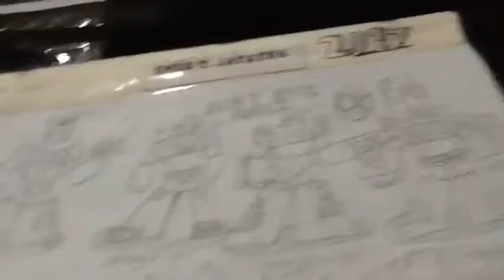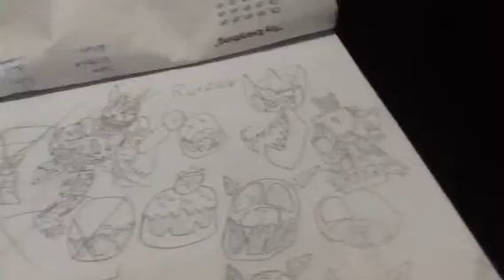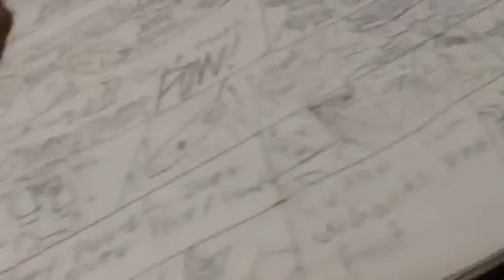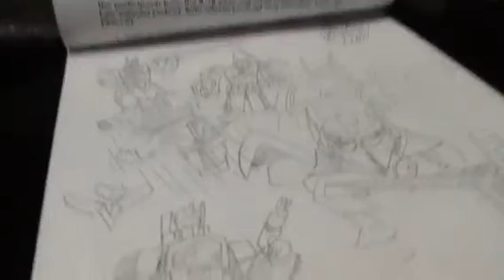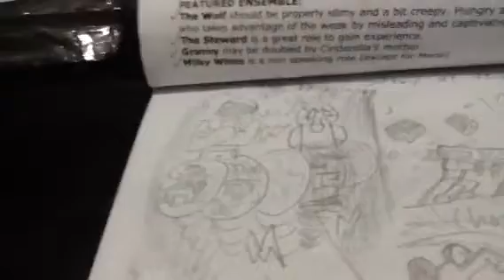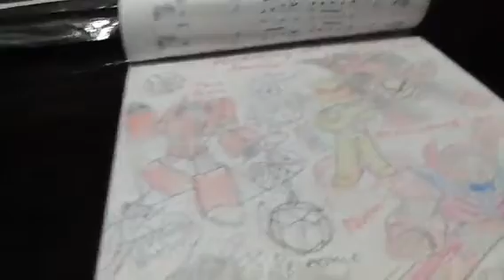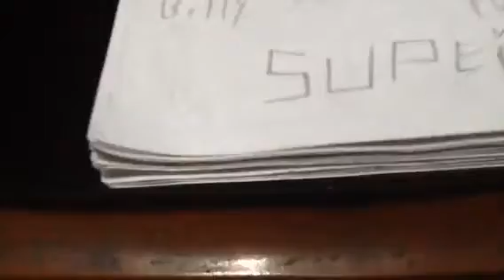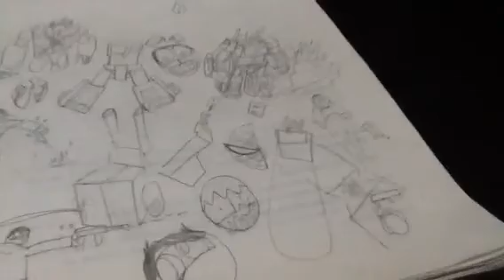Enzomus's Drawing pad | PART 1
Hey guys!!! And I'm back with a new video!! Is was cut cuz it was too long, so I will upload the second part sooner or later. Well I was gone because, ya know, NEW SCHOOL, new friends (hopefully not enemies), new problems, and a new- uhh, ya know. Anyways, (speaks in a presenter voice) This video was inspired by Fangle And Sylveon. My friend's YouTube channel.

-Meme Dude